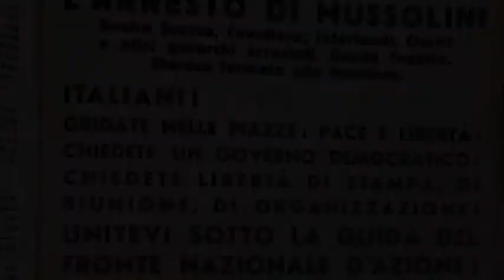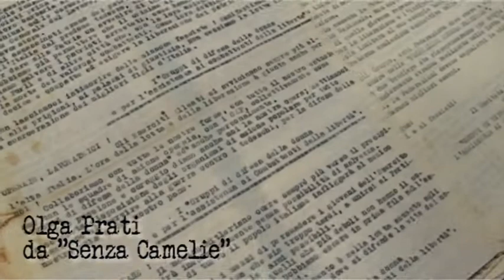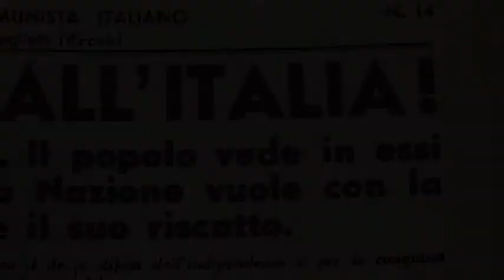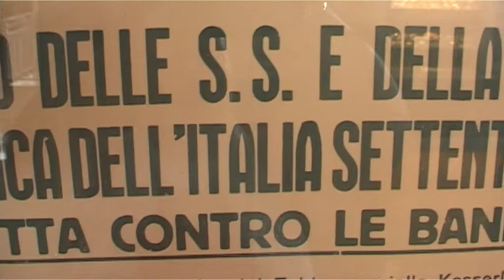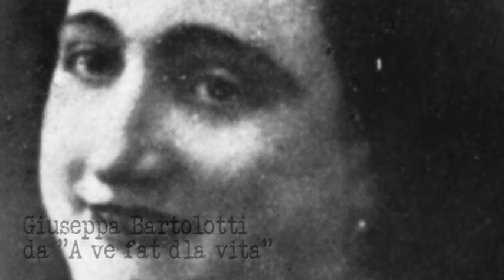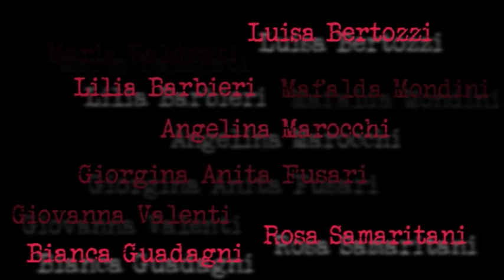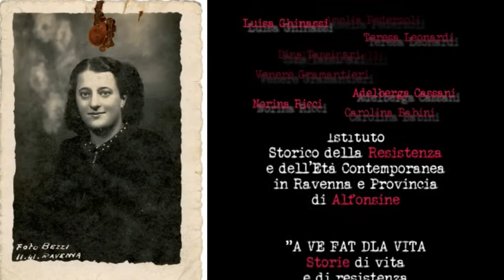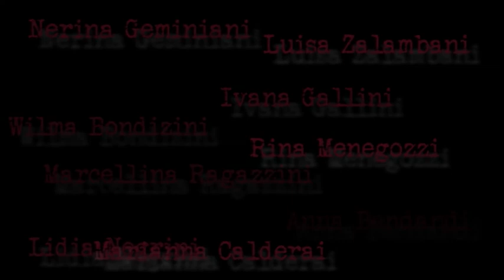AL TABACHI (video integrale)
"AL TABACHI  I Gruppi di Difesa della Donna nella Resistenza ravennate. 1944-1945"

Un Convegno e una mostra per ricordare le donne ravennati che hanno lottato per la Resistenza durante la II Guerra Mondiale.

Il video "AL TABACHI", qui in versione integrale, è stato presentato in apertura del convegno del 7 novembre 2014 e ha introdotto la mostra, inaugurata lo stesso giorno, alla Biblioteca Classense di Ravenna, entrambi dedicati al settantesimo anniversario della fondazione dei Gruppi di Difesa della Donna ravennati.
Il video, nella sua versione DVD è preceduto da un menù musicato dal terzo movimento di "Ciao Bella Ciao" di Filippo Marcori, dove sono ricordati tutti i nomi delle donne appartenenti ai GDD ravennati

Riprese e montaggio Deborah Ugolini